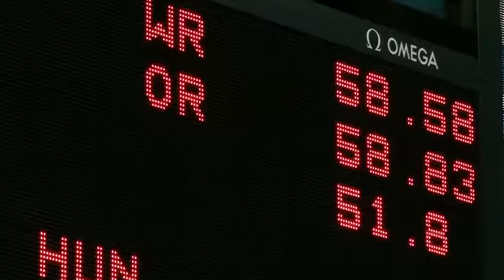OMEGA in the London 2012 Aquatic Center